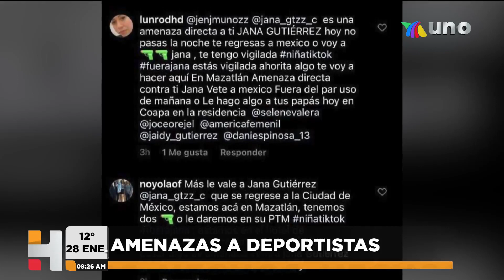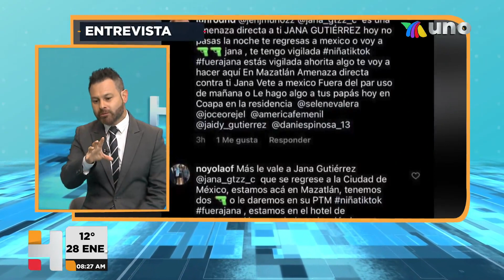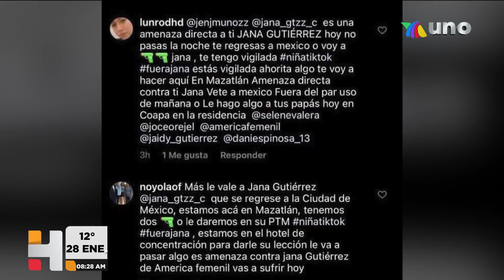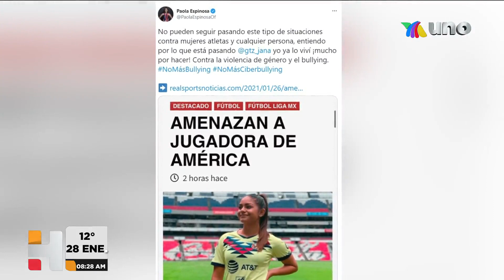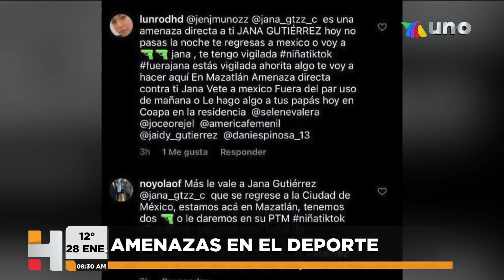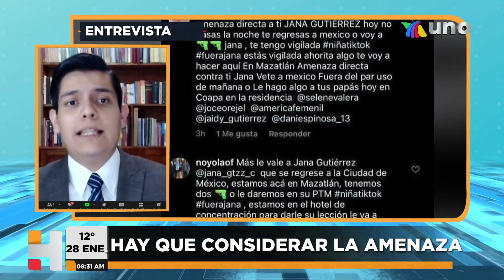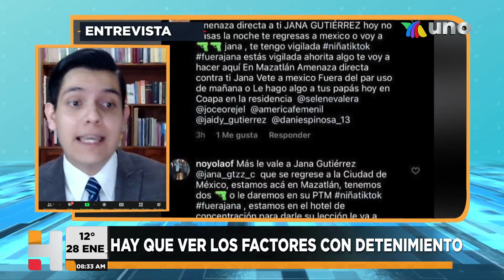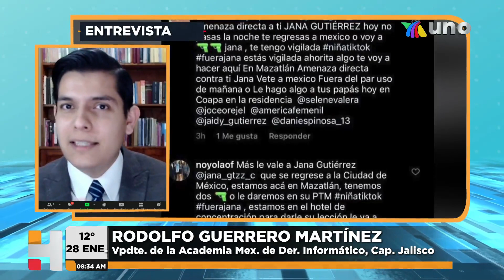Amenazas en redes sociales contra la jugadora del América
Esto vuelve a poner sobre la mesa el tema del Cyberbullying, el acoso y las amenazas en plataformas digitales. ¿Qué se debe hacer en esos casos? Lo platicamos en Hechos AM Jalisco.